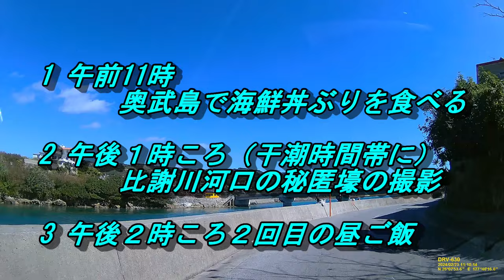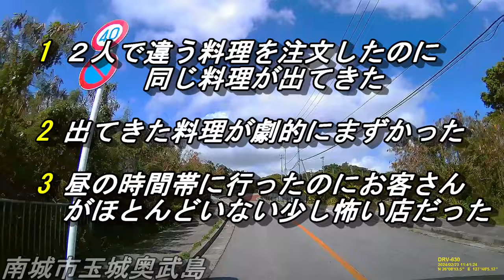食堂レポできない食堂～本日の撮影計画～昼飯２回食べる計画を立ててみた～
南城市奥武島に行って読谷にいって昼飯２回食べる撮影計画は成功するのか～